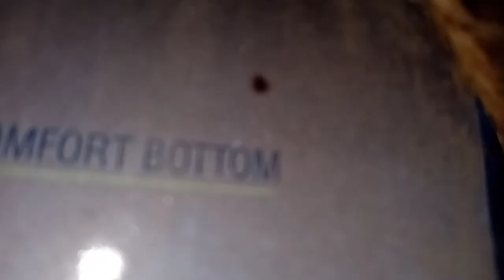Indian wild myna laying and incubating eggs